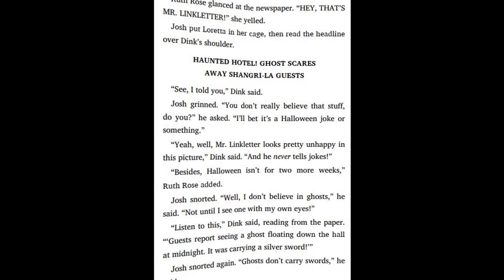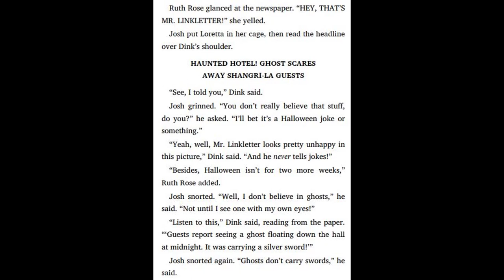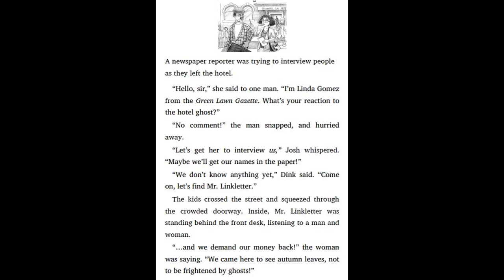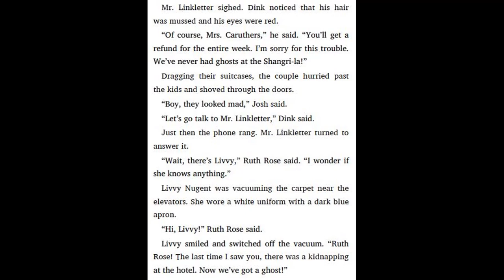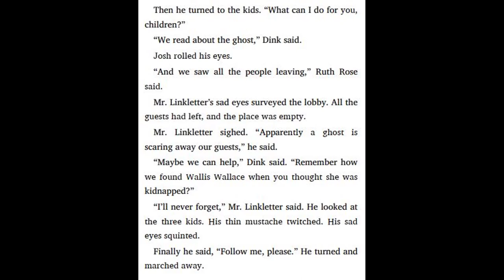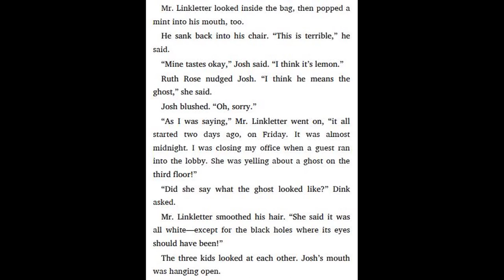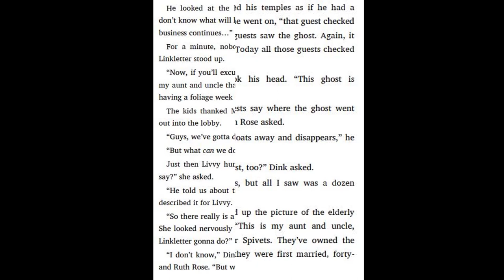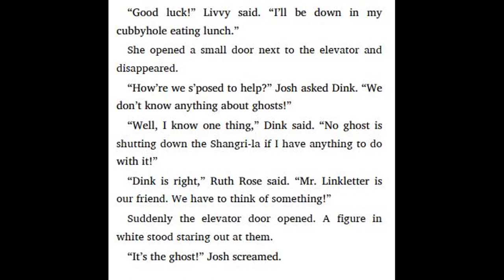A to Z Mysteries #8 The Haunted Hotel by Ron Roy - Chapter 1 - 2 | Kids books read aloud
6. A to Z Mysteries Super Edition # 6 The Castle Crime by Ron Roy - Chapter 3 | Read aloud
6. A to Z Mysteries Super Edition # 6 The Castle Crime by Ron Roy - Chapter 2 | Read aloud
6. A to Z Mysteries Super Edition # 6 The Castle Crime by Ron Roy - Chapter 1 | Read aloud
5. A to Z Mysteries Super Edition # 5 The New Year Dragon Dilemma by Ron Roy - Chapter 14 | Read aloud
5. A to Z Mysteries Super Edition # 5 The New Year Dragon Dilemma by Ron Roy - Chapter 13 | Read aloud
5. A to Z Mysteries Super Edition # 5 The New Year Dragon Dilemma by Ron Roy - Chapter 12 | Read aloud
5. A to Z Mysteries Super Edition # 5 The New Year Dragon Dilemma by Ron Roy - Chapter 11 | Read aloud
5. A to Z Mysteries Super Edition # 5 The New Year Dragon Dilemma by Ron Roy - Chapter 10 | Read aloud
5. A to Z Mysteries Super Edition # 5 The New Year Dragon Dilemma by Ron Roy - Chapter 9 | Read aloud
5. A to Z Mysteries Super Edition # 5 The New Year Dragon Dilemma by Ron Roy - Chapter 8 | Read aloud
5. A to Z Mysteries Super Edition # 5 The New Year Dragon Dilemma by Ron Roy - Chapter 7 | Read aloud
5. A to Z Mysteries Super Edition # 5 The New Year Dragon Dilemma by Ron Roy - Chapter 6 | Read aloud
5. A to Z Mysteries Super Edition # 5 The New Year Dragon Dilemma by Ron Roy - Chapter 5 | Read aloud
5. A to Z Mysteries Super Edition # 5 The New Year Dragon Dilemma by Ron Roy - Chapter 4 | Read aloud
5. A to Z Mysteries Super Edition # 5 The New Year Dragon Dilemma by Ron Roy - Chapter 3 | Read aloud
5. A to Z Mysteries Super Edition # 5 The New Year Dragon Dilemma by Ron Roy - Chapter 2 | Read aloud
5. A to Z Mysteries Super Edition # 5 The New Year Dragon Dilemma by Ron Roy - Chapter 1 | Read aloud
4. A to Z Mysteries Super Edition # 4 Sleepy Hollow Sleepover by Ron Roy - Chapter 12 | Read aloud
4. A to Z Mysteries Super Edition # 4 Sleepy Hollow Sleepover by Ron Roy - Chapter 11 | Read aloud
4. A to Z Mysteries Super Edition # 4 Sleepy Hollow Sleepover by Ron Roy - Chapter 10 | Read aloud
4. A to Z Mysteries Super Edition # 4 Sleepy Hollow Sleepover by Ron Roy - Chapter 9 | Read aloud
4. A to Z Mysteries Super Edition # 4 Sleepy Hollow Sleepover by Ron Roy - Chapter 8 | Read aloud
4. A to Z Mysteries Super Edition # 4 Sleepy Hollow Sleepover by Ron Roy - Chapter 7 | Read aloud
4. A to Z Mysteries Super Edition # 4 Sleepy Hollow Sleepover by Ron Roy - Chapter 6 | Read aloud
4. A to Z Mysteries Super Edition # 4 Sleepy Hollow Sleepover by Ron Roy - Chapter 5 | Read aloud
4. A to Z Mysteries Super Edition # 4 Sleepy Hollow Sleepover by Ron Roy - Chapter 4 | Read aloud
4. A to Z Mysteries Super Edition # 4 Sleepy Hollow Sleepover by Ron Roy - Chapter 3 | Read aloud
4. A to Z Mysteries Super Edition # 4 Sleepy Hollow Sleepover by Ron Roy - Chapter 2 | Read aloud
4. A to Z Mysteries Super Edition # 4 Sleepy Hollow Sleepover by Ron Roy - Chapter 1 | Read aloud
3. A to Z Mysteries Super Edition # 3 White House White-Out by Ron Roy - Chapter 9 | Read aloud
3. A to Z Mysteries Super Edition # 3 White House White-Out by Ron Roy - Chapter 8 | Read aloud
3. A to Z Mysteries Super Edition # 3 White House White-Out by Ron Roy - Chapter 7 | Read aloud
3. A to Z Mysteries Super Edition # 3 White House White-Out by Ron Roy - Chapter 6 | Read aloud
3. A to Z Mysteries Super Edition # 3 White House White-Out by Ron Roy - Chapter 5 | Read aloud
3. A to Z Mysteries Super Edition # 3 White House White-Out by Ron Roy - Chapter 4 | Read aloud
3. A to Z Mysteries Super Edition # 3 White House White-Out by Ron Roy - Chapter 3 | Read aloud
3. A to Z Mysteries Super Edition # 3 White House White-Out by Ron Roy - Chapter 2 | Read aloud